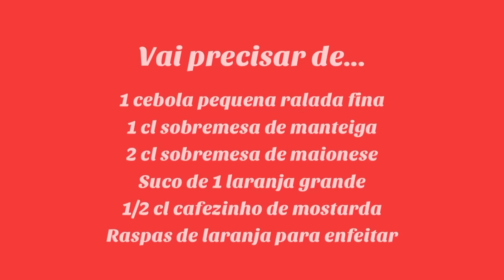Molho de laranja